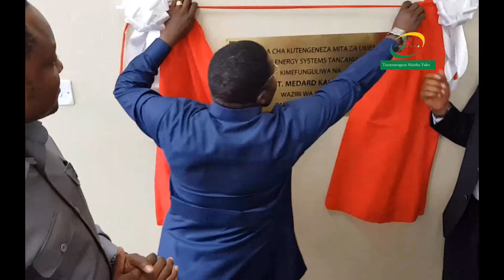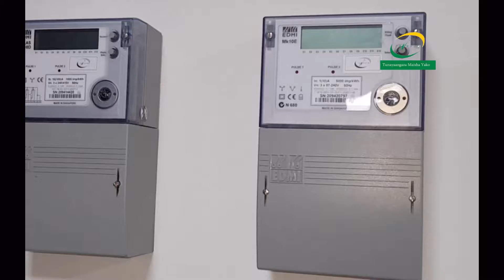Uzinduzi wa kiwanda cha mita za LUKU